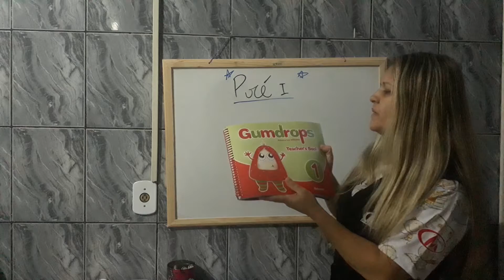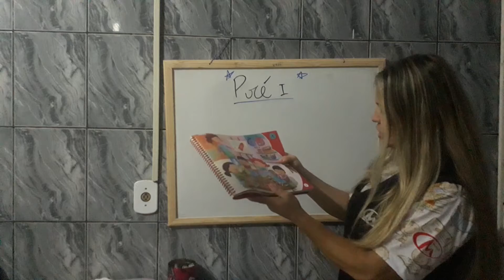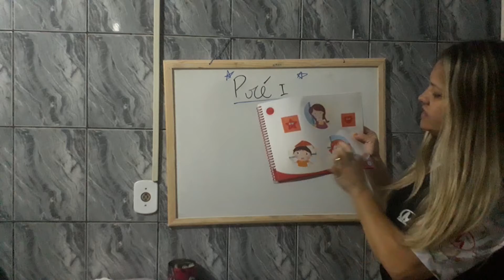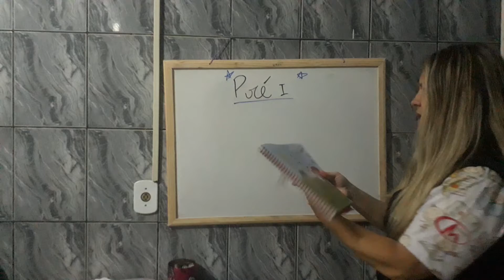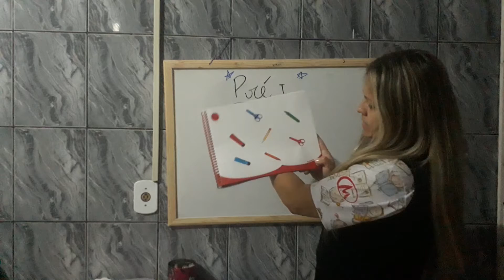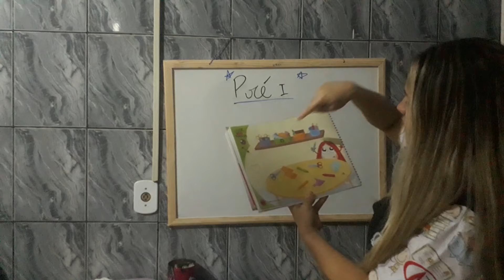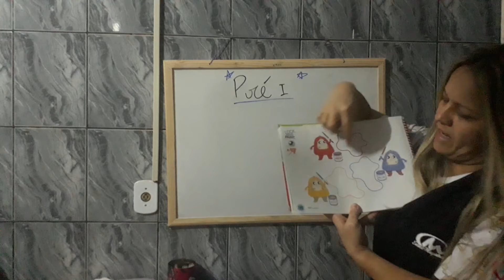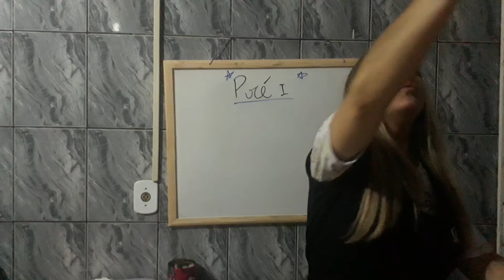English Teacher Marinalva - Pré I 22/04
The Colors and  Activities